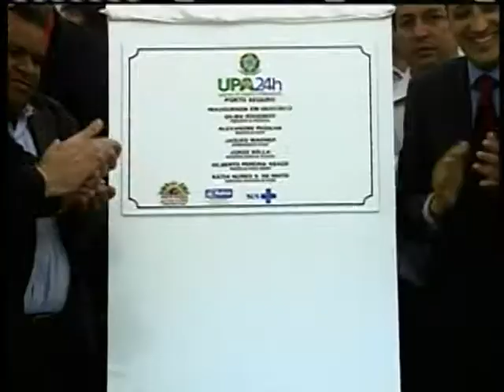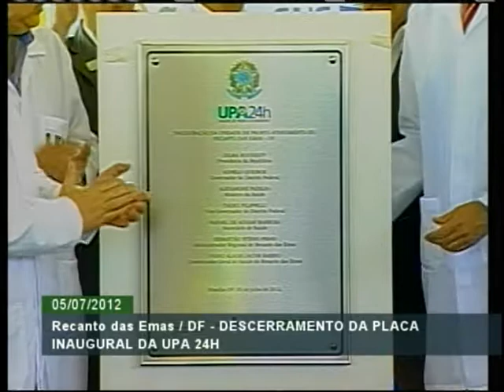Cerimônia de inauguração de três UPAs 24h nos estados de SP, BA e no DF.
ATIVIDADES DA PRESIDENTA - 05.07.12: A presidenta Dilma Rousseff participou nesta quinta-feira (5) da inauguração de uma Unidade de Pronto Atendimento 24 horas (UPA 24h) em São Bernardo do Campo (SP). Com 14 leitos e capacidade para atender até 300 pessoas por dia, essa é a sétima UPA 24h a entrar em funcionamento no município. Simultaneamente, outras Unidades de Pronto Atendimento foram inauguradas em Porto Seguro, na Bahia, e no Recanto das Emas, no Distrito Federal, com capacidade para atender, respectivamente, 300 e 450 pacientes por dia. De acordo com o Ministério da Saúde, foram investidos cerca de R$ 6,6 milhões na construção das três UPAs. Veja cerimônia na íntegra